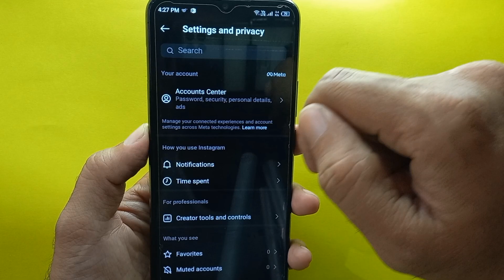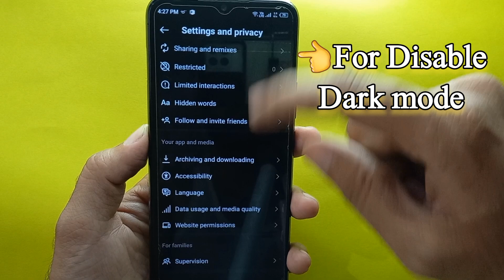How to Enable Instagram Dark Mode After new Update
This tutorial video is about how you can Enable Instagram Dark Mode after new Update.
Thanks for the watching my videos